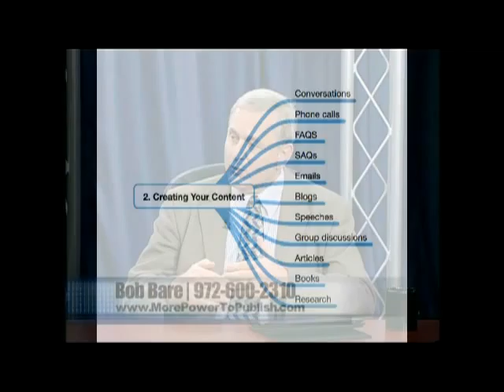Creating Valuable Content on Monetize Your Mind with Bob Bare